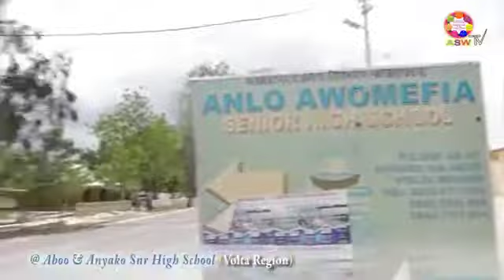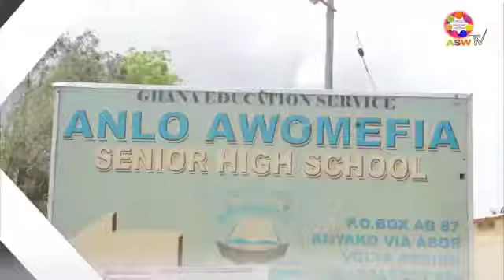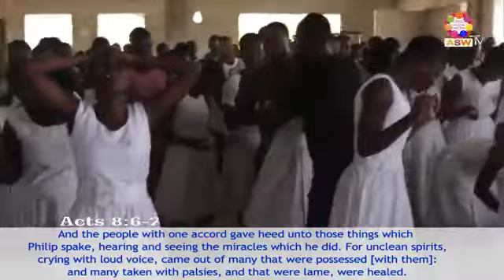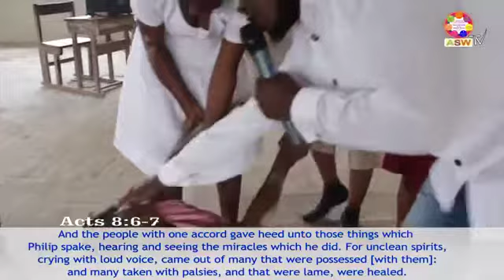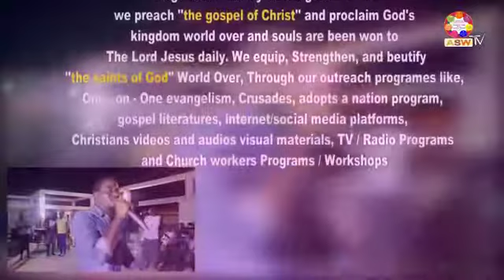The Answer is Jesus Campaign at Abor And Anyako Senior High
THE MOVE IS ON, JOIN THE ADDICTED SOUL WINNERS NOW!

Mark 16:20 KJV say
And they went forth, and preached every where, the Lord working with them, and confirming the word with signs following. Amen.